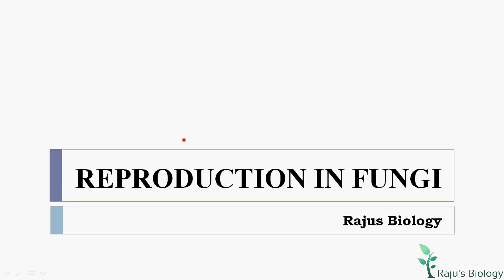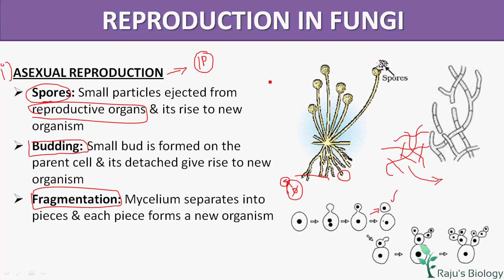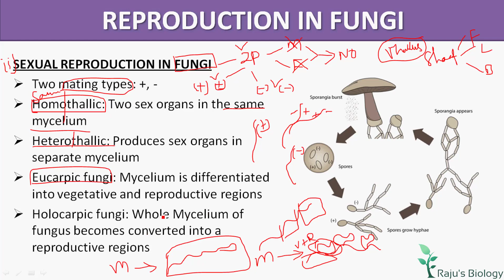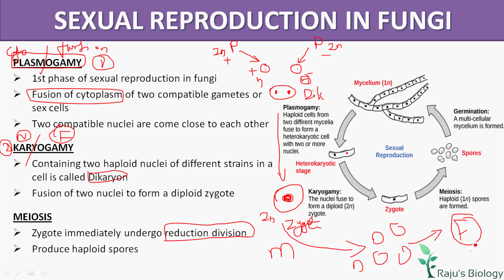Fungi Reproduction in Tamil - Biological Classification in Tamil (11)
Hello Friends! Today, I’m going to teach you Biological Classification in Tamil. Watch to learn the Reproduction in Fungi, Asexual Reproduction in Fungi & Sexual Reproduction in Fungi in Tamil.

Biological Classification in Tamil Previous Videos

ᴡʜᴇʀᴇ ᴇʟsᴇ ʏᴏᴜ ᴄᴀɴ ғɪɴᴅ ᴍᴇ